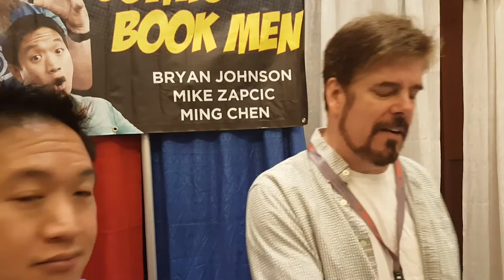Exclusive interview with The Comic Book Men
Terrificon Mohegan sun casino 2016
Mingus Chen and Michael Zapcic
The Comic Book Men!